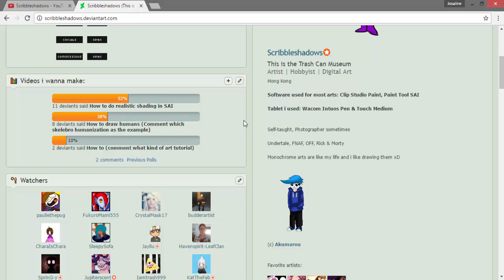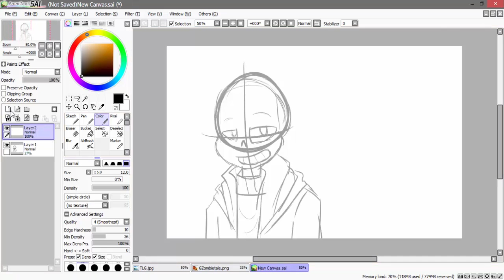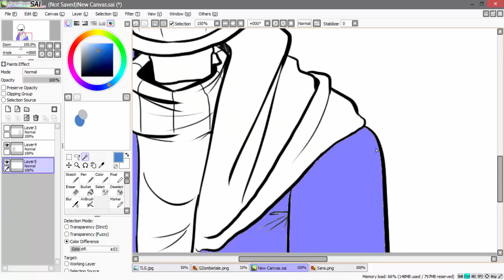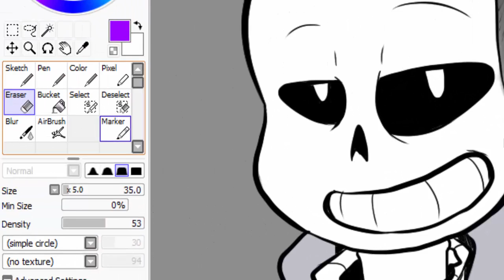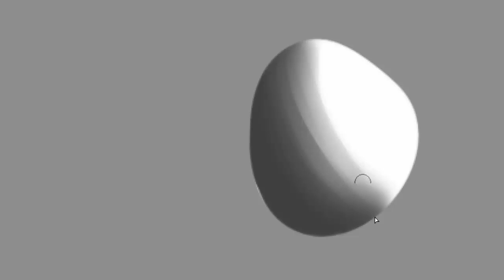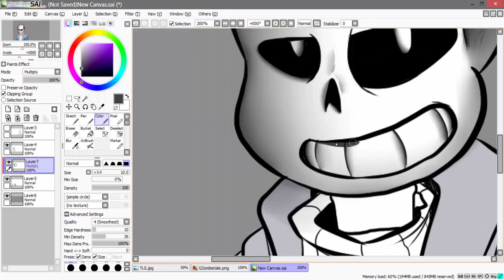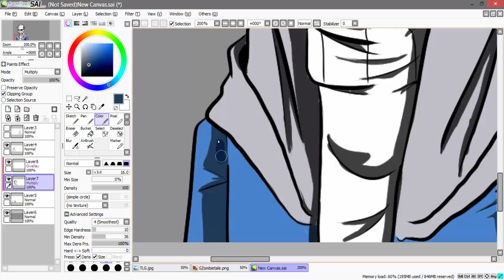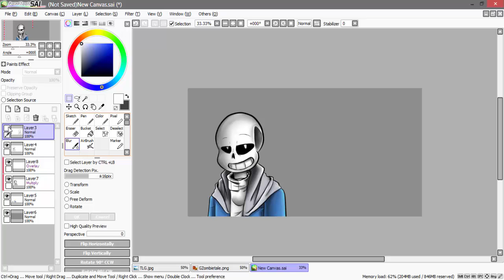How to do realistic shading in SAI (Part 1) || Scribbleshadows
WOOP WOOP FIRST TUTORIEL!!! xD

sorry i had to, but thank you for voting that video to be made first

and dont mind my poor english speaking

There are some things i cut and didnt play in the video cuz they are not important

but if you saw me drawing a hand in one of the sped up clips, that i actually forgot to cut it out, it's nothing important don't worry... im just showing how bad my drawing is to my sister xD

Software used for this masterpiece:
Paint Tool SAI brushes Color and Blur
Camtasia Studio

(WHAT? Why not some classical musics?? I was listening to that while recording xD)